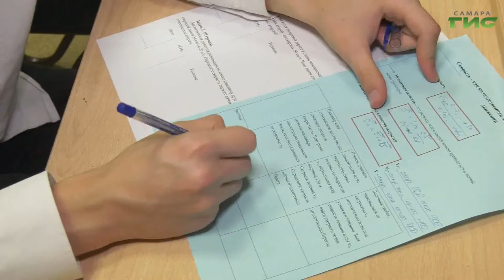В Самаре проходит региональный этап всероссийского конкурса "Учитель года"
В Самаре проходит региональный этап всероссийского конкурса "Учитель года". За победу борются   20 педагогов по разным предметам. На кону автомобиль, денежная премия и путевка на всероссийский финал. С претендентами познакомился наш корреспондент.